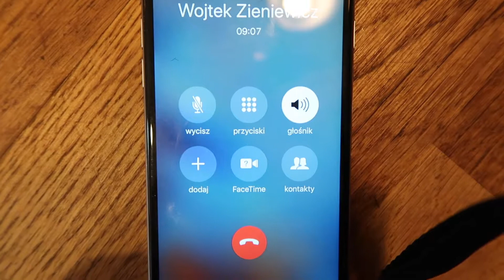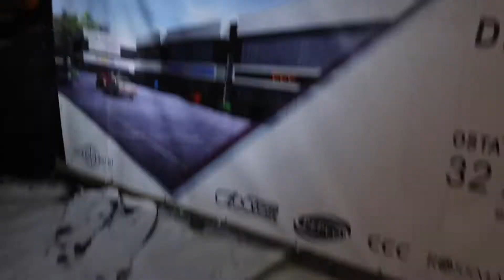MIEJSCÓWKA W BABILONIE || VLOG#021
Spadł śnieg. Wojtek zarezerwował nocleg w Babilonie ;-) Akrobatyka i biegi.